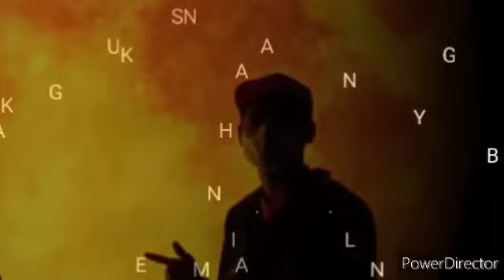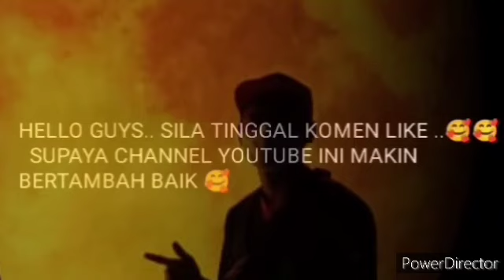BERITA TERKINI!! TULAR PENCERAMAH TERKENAL SITI AFIFAH , DI SEKOLAHKAN OLEH NETIZEN !?